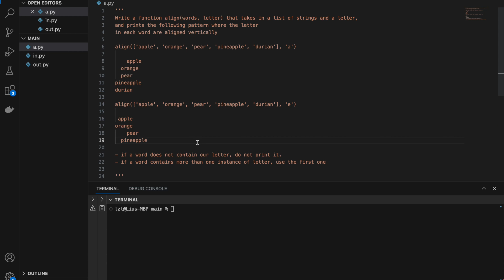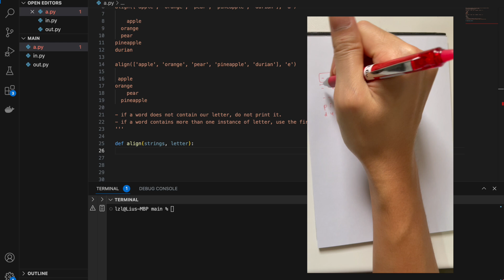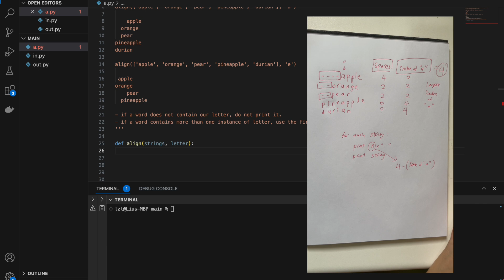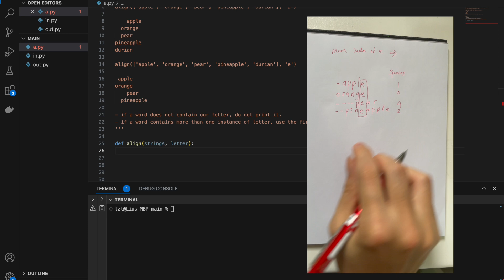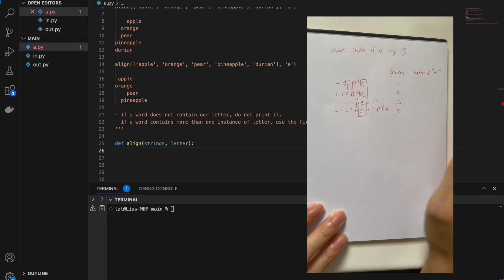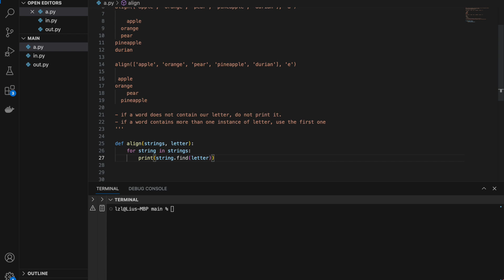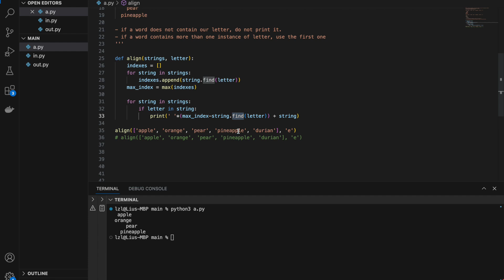Aligning Strings Vertically (Difficult Python Practice Question 1)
My coding setup:
Logitech MX Master Mouse
magic keyboard
magic trackpad
twelve south magicbridge
Dell 34 Inch Curved USBC Monitor S3423DWC
Ergotune Supreme V3
macbook pro

Cheers